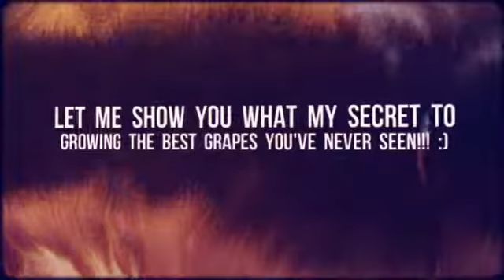Growing Grapevines - The Experts Secrets to Growing Grape Vines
◄◄ GROW THE MORE AWESOME YOU HAVE SEEN GRAPES IN YOUR OWN GARDEN WITHOUT KNOWLEDGE OF SUBJECT!!!

If you are interested in growing grapes, you will find that you have a strong interest in grape vines and how you can make sure that yours always stay fresh and healthy. The truth of the matter is that growing grapes is quite simple and the more that you know about this process, the better off you are going to be. Take some time and make sure that you keep some of the basics of growing grape vines in mind; they are not nearly as difficult as you might think they are.

In the first place, make sure that you get grape vines that suit your climate. You can choose between table grapes, slip skin grapes or wine grapes, and for this purpose, you might want to ask for help from your local nursery. Find out which grapes do well in your climate and what kind of needs the grape themselves have. Making the right pick is going to be essential to growing grapes in your own yard.

When you are selecting a spot for your cuttings or your nursery stock, remember that the more light you have, the better. All grapes are going to be sun lovers and the more warmth from the sun that they can get on them, the better. It is also important to remember that grapes tend to be very susceptible to fungal diseases and that being in the shade makes it easier for these fungal diseases to develop. Also, look for a spot where the soil is relatively loose and where it drains fast. When growing grape vines, remember that they grow very deep roots. Many people will even add between two to three feet of compost to their grape vines to great effect.

Another important part of growing grapes is going to be installing a trellis. A trellis is anything that your grape vines can climb. While all grapes will be happier with a trellis to climb, you will find that there are definitely some varieties that grow much faster and which will need more support. When your grapes grow on a trellis, they are going to be more resistant to rot and they will be able to spread out and to take advantage of the sun. A grape arbour can be used for this purpose, as can a simple fence with a southern exposure.

When your grapes are dormant, remember to prune them. Your grapes are going to be produced on wood that is at least a year old and that has formed the previous season. Long runners should be pruned to keep the grape vines under control. Growing grapes is as much about maintenance as anything else, so make sure that you pay attention and that you keep your plants under tight control.

Whether you are interested in making your own wine or you love the idea of having table grapes to spare, get started with growing grapes today. It really is that easy, so find the right spot for your grape vines and off you go!

how to grow muscadine grapes
growing blackberries
grape trellis
muscadine grapes
grape vine cuttings
grapevines
concord grapes
growing potatoes
growing asparagus
how to plant grape vines
wine grape vines
growing a grape vine
how to grow raspberries
grape trees
grapes vines
wine grapes
growing sunflowers
wine grapes for sale
wine grape vines for sale
how do you grow grapes